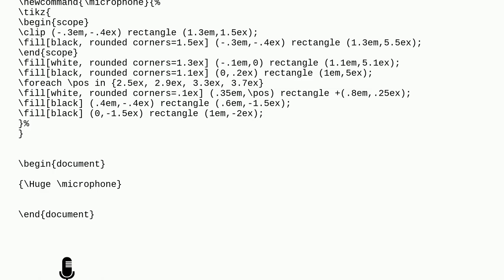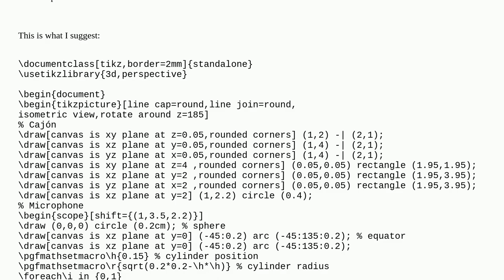Microphoning a Cajón in Tikz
A special thanks goes out to the community

  tikz-pgf